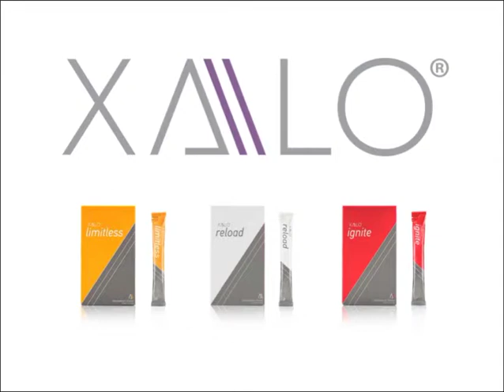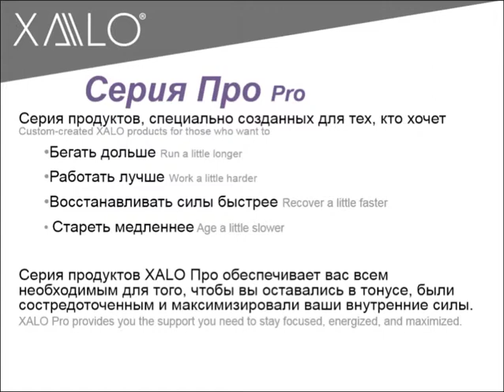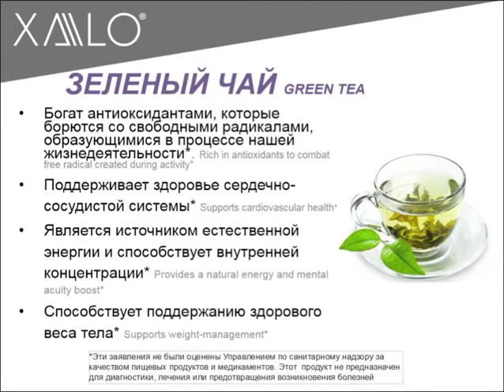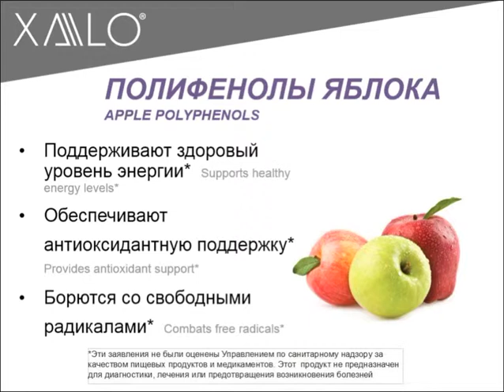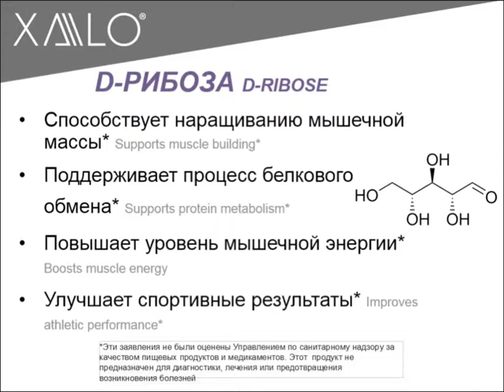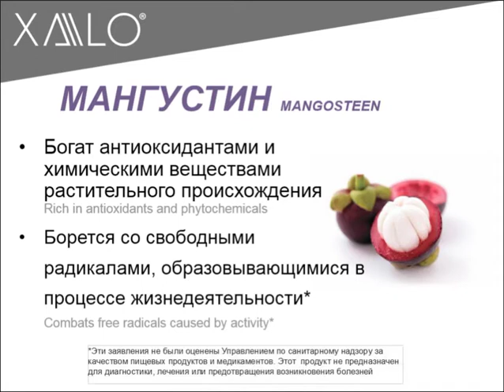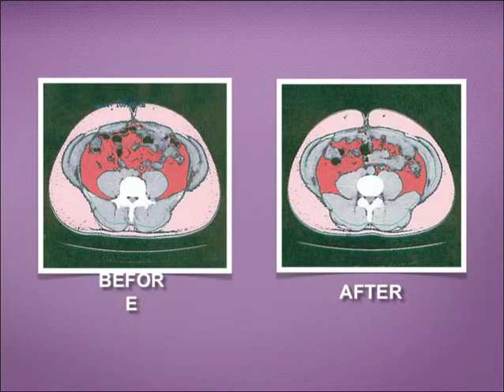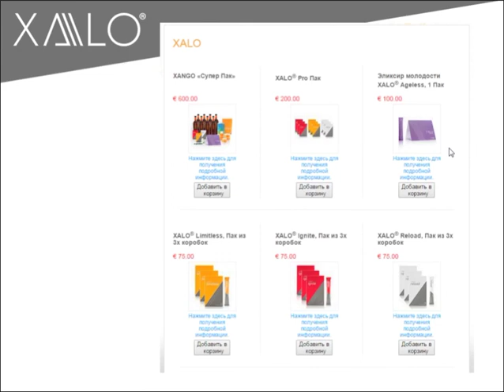Xalo Продукты Доктор Темплеман ч 1 2015г 1